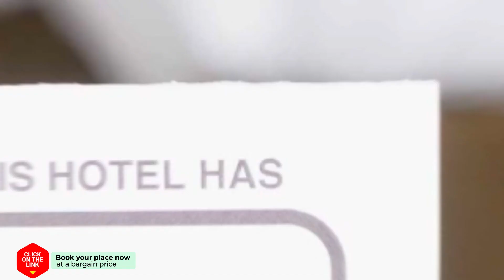Witte huisje aan zee hotel review | Hotels in De Koog | Netherlands Hotels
Witte huisje aan zee hotel video review. Hotels in De Koog, european 3 stars hotels.